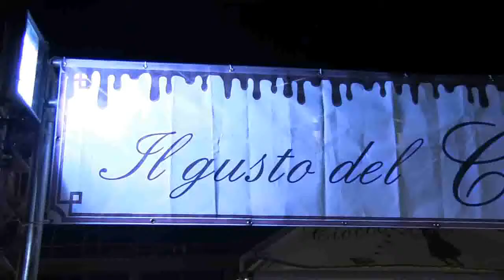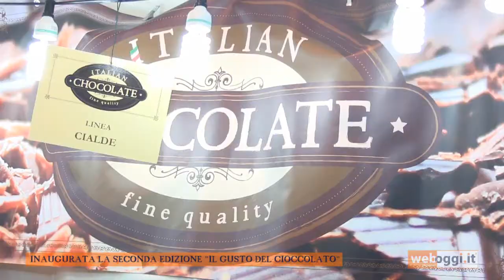IL GUSTO DEL CIOCCOLATO IN PIAZZA PREFETTURA